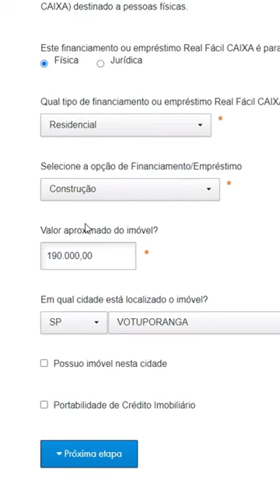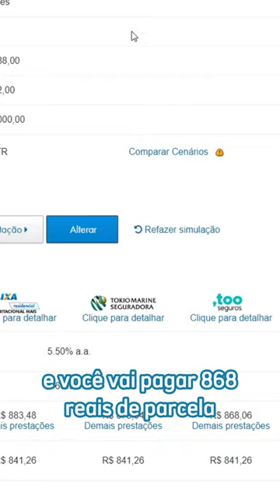COM 3500 VOCÊ PODE ENTRAR NO PROGRAMA MINHA CASA MINHA VIDA